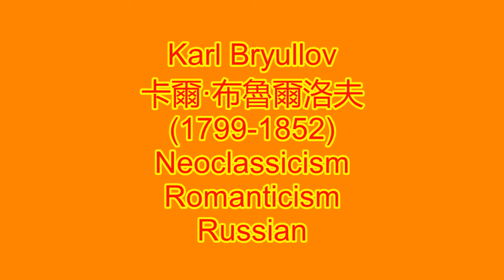Karl Bryullov 卡爾·布魯爾洛夫 (1799-1852) Neoclassicism Romanticism Russian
Karl Pavlovich Bryullov (Russian: Карл Па́влович Брюлло́в; 12 December 1799 – 11 June 1852), original name Charles Bruleau, also transliterated Briullov or Briuloff and referred to by his friends as &quot;The Great Karl&quot;, was a Russian painter. He is regarded as a key figure in transition from the Russian neoclassicism to romanticism.
Karl Bryullov was born on December, 12th (23), 1799 in St. Petersburg, in a family of the academician, the woodcarver and engraver Pavel Ivanovich Briullo (Brulleau, 1760—1833) who was of Huguenot descent. He felt drawn to Italy from his early years. Despite his education at the Imperial Academy of Arts (1809–1821), Bryullov never fully embraced the classical style taught by his mentors and promoted by his brother, Alexander Bryullov. After distinguishing himself as a promising and imaginative student and finishing his education, he left Russia for Rome where he worked until 1835 as a portraitist and genre painter, though his fame as an artist came when he began doing historical painting.
His best-known work, The Last Day of Pompeii (1830–1833), is a vast composition compared by Pushkin and Gogol to the best works of Rubens and Van Dyck. It created a sensation in Italy and established Bryullov as one of the finest European painters of his day. After completing this work, he triumphantly returned to the Russian capital, where he made many friends among the aristocracy and intellectual elite and obtained a high post in the Imperial Academy of Arts.
An anecdote concerning Bryullov appeared in Leo Tolstoy's essay &quot;Why Do Men Stupefy Themselves?&quot; and later in the same author's essay &quot;What Is Art?&quot;.
While teaching at the academy (1836–1848) he developed a portrait style which combined a neoclassical simplicity with a romantic tendency that fused well, and his penchant for realism was satisfied with an intriguing level of psychological penetration. While he was working on the plafond of St Isaac's Cathedral, his health suddenly deteriorated. Following advice of his doctors, Bryullov left Russia for Madeira in 1849 and spent the last three years of his life in Italy. He died in the village of Manziana near Rome and is buried at the Cimitero Acattolico there.
卡爾·帕夫洛維奇·布魯爾洛夫（1899年12月12日至1852年6月11日），原名Charles Bruleau，也由Briullov或Briuloff翻譯，並被俄羅斯畫家命名為“偉大的卡爾”。他被認為是從新古典主義轉向浪漫主義的關鍵人物。
卡爾·布魯柳洛出生於1799年12月12日（23日），聖彼得堡。彼得堡，一個家庭的院士，木雕和凹版Pavel Ivanovich Briullo（Brulleau，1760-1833）誰來自胡格諾派人後裔。他早年感覺到意大利。儘管他在皇家藝術學院（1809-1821）受過教育，但布魯爾洛夫從來沒有完全接受他的導師所教導的古典風格，並由他的兄弟亞歷山大·布魯爾洛夫（Alexander Bryullov）提拔。 18個月後，作為肖像畫家和流派畫家，雖然他的身份是一個有希望和有想像力的學生，完成他的教育。
他最著名的作品“龐貝的最後一天”（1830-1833）是與普魯斯金和戈戈爾（Rubens）和範·戴克（Van Dyck）相比較的一個廣泛的作品。它是在意大利創造的，由Bryullov建立，作為當今最優秀的歐洲畫家之一。完成這項工作後，他高興地回到了俄羅斯首都，在貴族和知識分子之間建立了許多朋友，並在皇家藝術學院獲得了高分。
有關Bryullov的一個軼事出現在Leo Tolstoy的文章“為什麼我自己笨蛋？”後來在同一作者的文章“什麼是藝術”？
在教學（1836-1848）期間，他開發出一種肖像風格，結合了新古典主義的簡約與浪漫的融合，融入了自己的精神。當他在聖以撒大教堂的工作時，他的健康突然惡化。根據他對醫生的建議，布魯爾洛夫於1849年離開俄羅斯馬德拉，在意大利度過了他過去三年的生活。他死在羅馬附近的Manziana村，埋在Cimitero Acattolico。